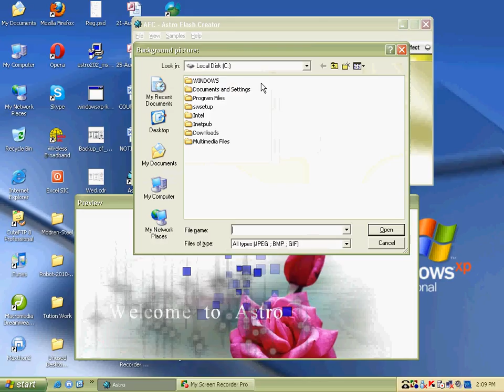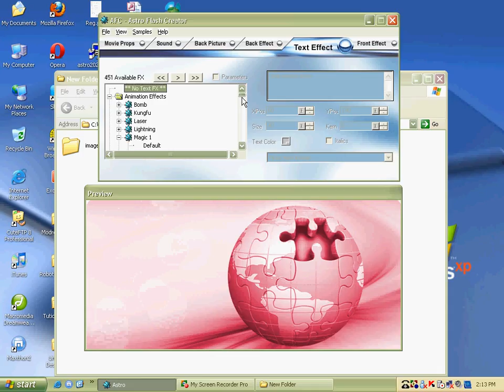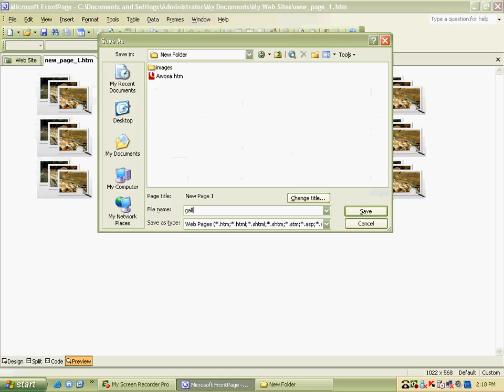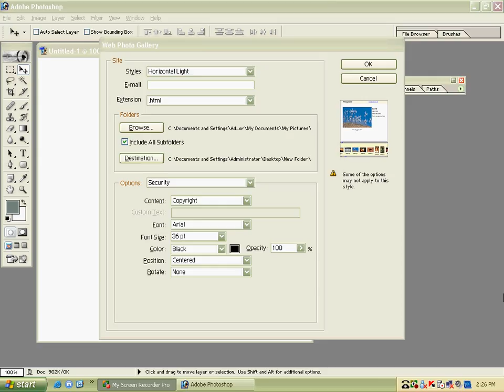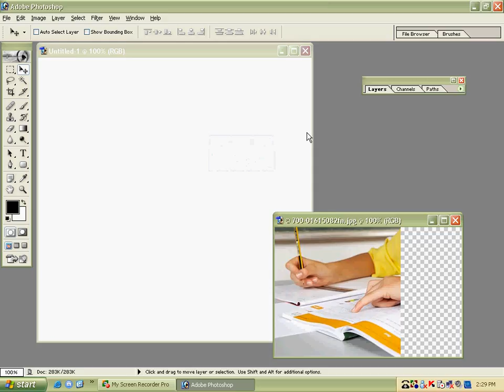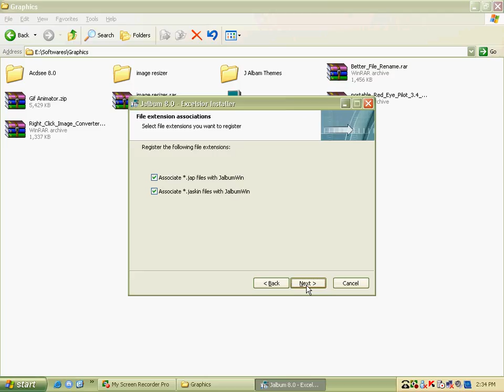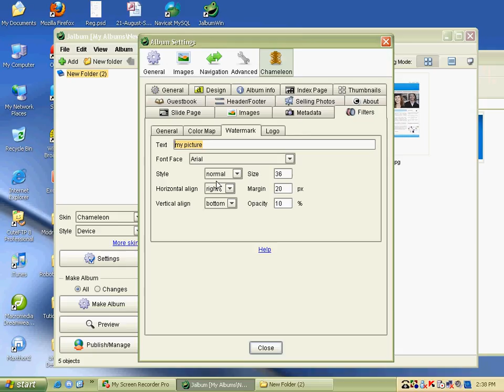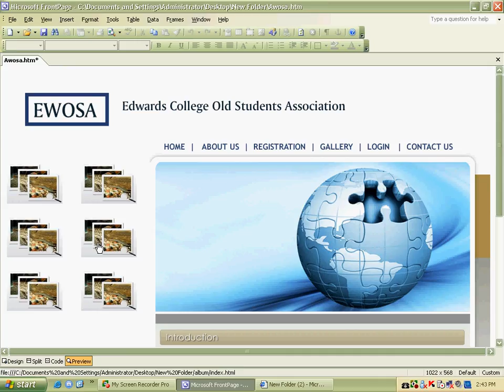4th Galleries2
Auto-CAD & 3ds Max step by step made easy for Beginners
Its A Channel for Auto-CAD and 3Ds max Beginners to kick start their Carrier Buy Complete Auto-CAD 2017 Tutorial online